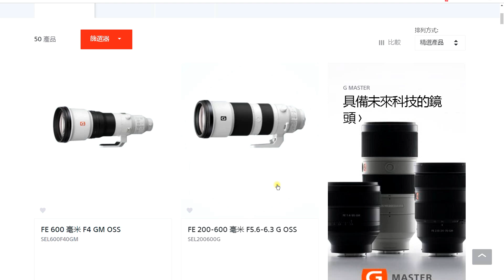Sony 進軍135FF超遠攝！兩支600mm猛鏡推出，主攻運動和雀鳥生態攝影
Sony推出史上最輕的600mmf/4鏡頭，3kg單手handheld都托得掂！